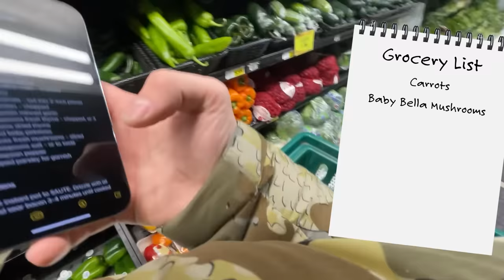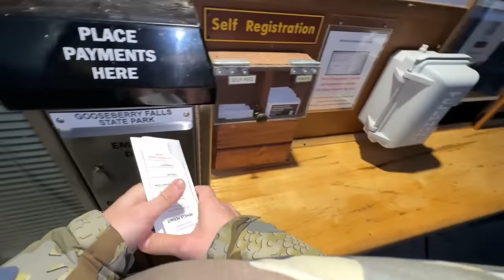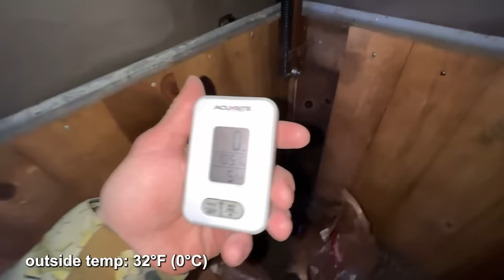Winter Camping in a Tiny Car - Beef Bourguignon